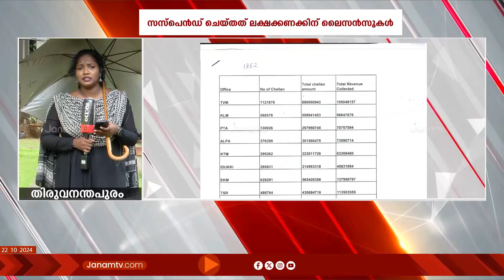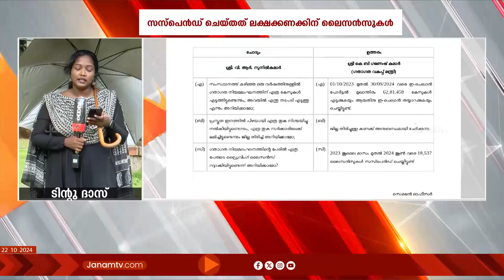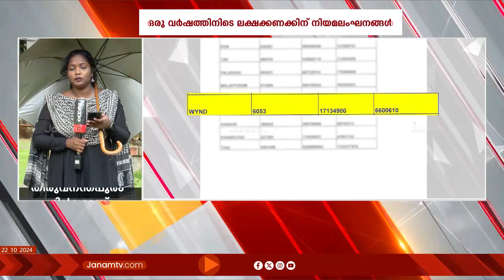ഒരു വർഷത്തിനിടെ സംസ്ഥാനത്ത് 63ലക്ഷത്തോളം ഗതാഗത നിയമലംഘനങ്ങൾ | TRAFFIC VIOLATION | KERALA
സംസ്ഥാനത്ത് കുതിച്ചുയർന്ന് ഗതാഗത നിയമലംഘനങ്ങൾ. 2023 ഒക്ടോബർ മുതൽ ഈ വർഷം സെപ്തംബർ വരെ മാത്രം കേസെടുത്തത് അറുപത്തി രണ്ട് ലക്ഷത്തി എൺപത്തിയൊന്നായിരത്തി നാനൂറ്‍റി അൻപത്തിയെട്ട് ലംഘനങ്ങൾക്ക്. കഴിഞ്ഞ ജൂലൈ മുതൽ ഈ വർഷം ജൂൺ വരെ പതിനെണ്ണായിരത്തിലധികം ലൈസൻസുകൾ  സസ്പെന്‍ഡുകൾ  ചെയതെന്ന്   ഗതാഗത മന്ത്രി . നിയമസഭയിൽ നൽകിയ മറുപടിയിലാണ് കുതിച്ചുയർന്ന നിയമലംഘനക്കണക്കുകൾ.
ജനം ബ്രേക്കിങ്.